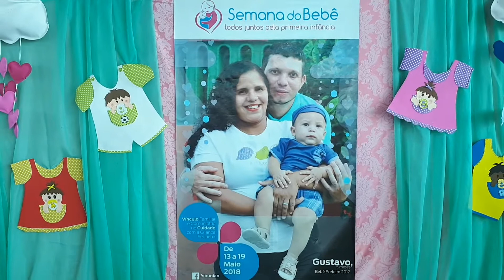SEMANA DO BEBÊ 2018: SHOW DE TALENTOS!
DÊ SEU LIKE, COMENTE, COMPARTILHE!